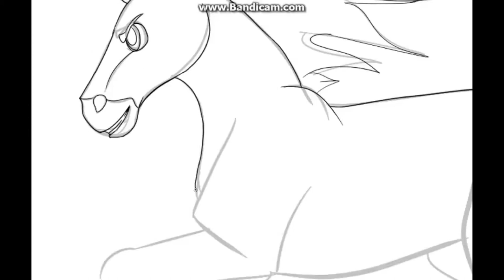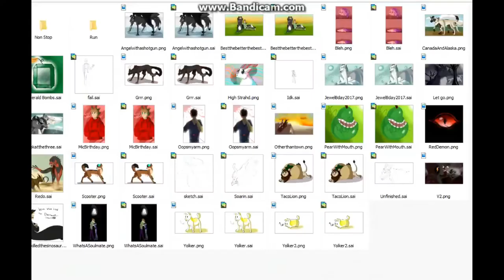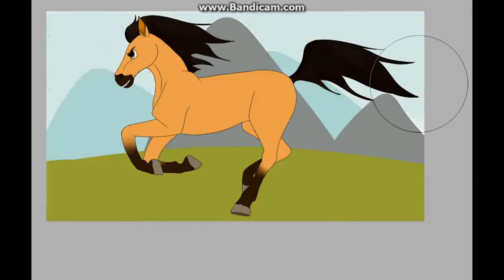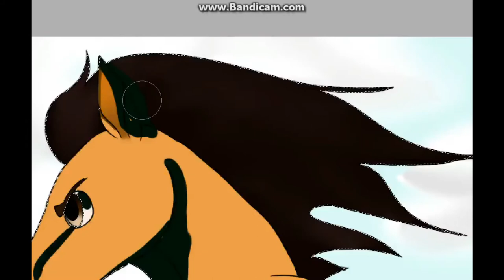Racing The Wind! [SPEEDPAINT]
Here's a speedpaint of my picture of Spirit! The new netflix series inspired me to watch the original, and the original inspired me to draw this. Enjoy!